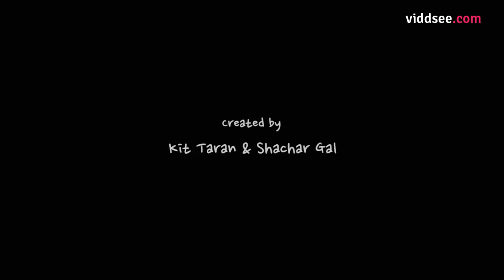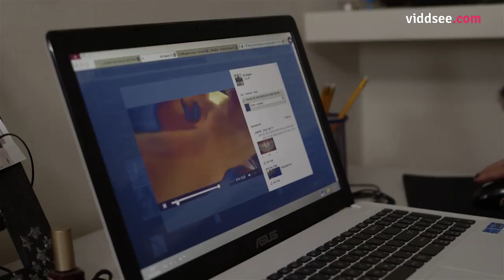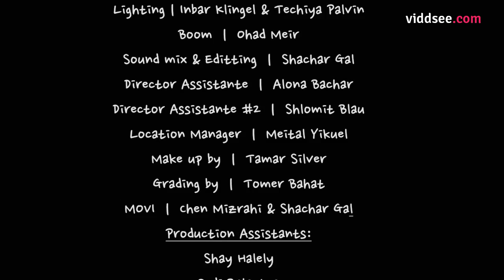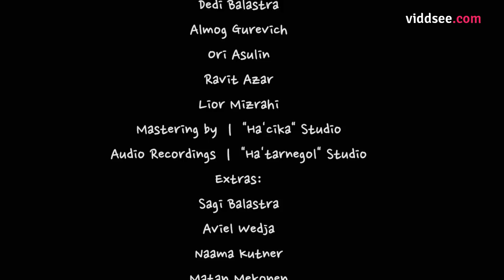Black Balloon - Israeli Thriller Short Film // Viddsee.com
Yamit and Sol wake up in an abandoned building bound tight to chairs. Someone has organized a cruel and surreal birthday party—and they are the guests-of-honor.The bullies of the class find themselves as the victims for the first time, and they know why they deserve it.